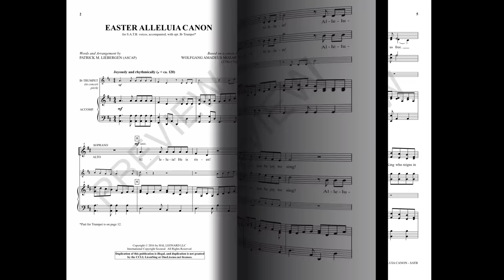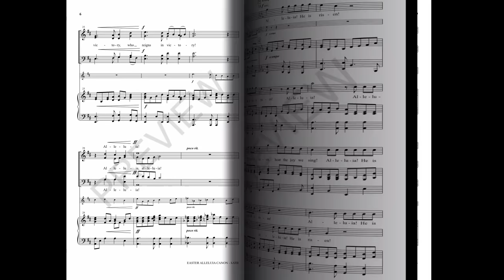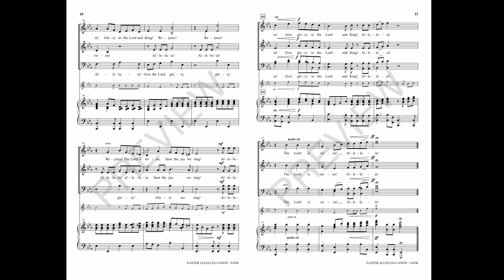EASTER ALLELUIA CANON (SATB Choir) - W.A. Mozart/arr. Patrick M. Liebergen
Based on a theme from Mozart, this animated anthem for Easter is ideal for choirs looking for an elegant traditional opener. Well-crafted part-writing enables quick learning, and the festive canonic finale offers and impressive moment for the celebration of the resurrection. Joyous!